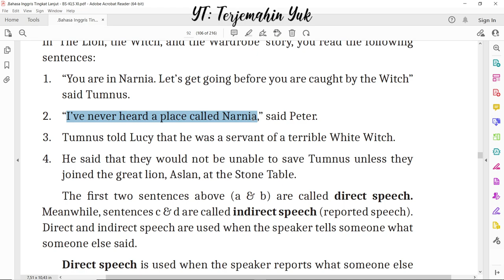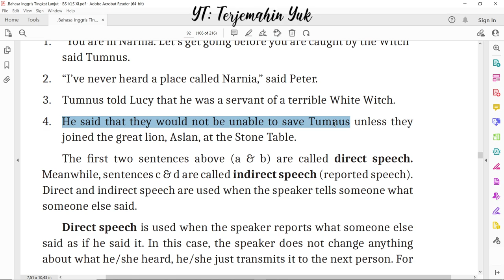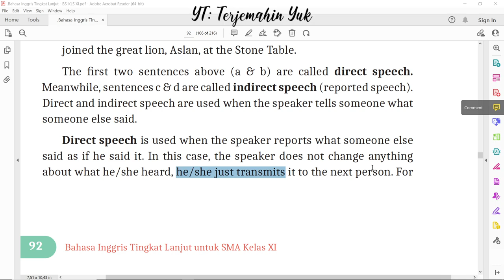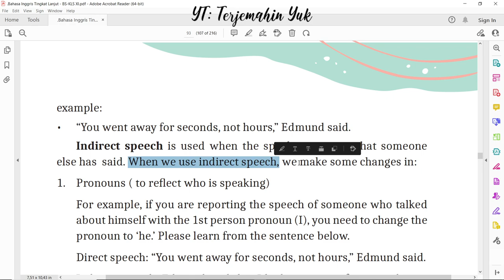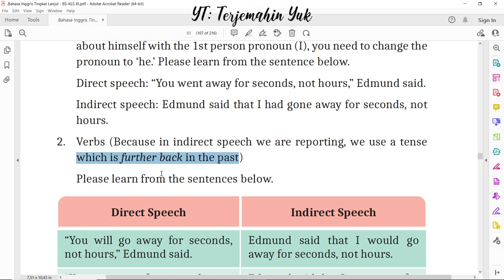Hal. 92-93 kelas 11 Terjemahan Buku Bahasa Inggris SMA MA Kurikulum Merdeka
Pengertian Reported Speech atau membahas mengenai direct speech dan indirect speech.
terjemahin yuk
terjemahinyuk
terjemahkan yuk
Kelas VIII
English for Nusantara
Tingkat Lanjut
kunci jawaban
belajar bahasa inggris
pelajaran
halaman